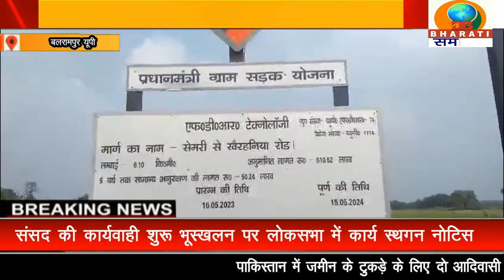बलरामपुर यूपी :सेमरी खैरहनिया रोड पर छह करोड की लागत से छह किलोमीटर चल रहा पीएम सड़क निर्माण कार्य